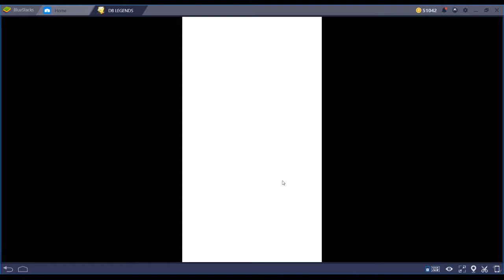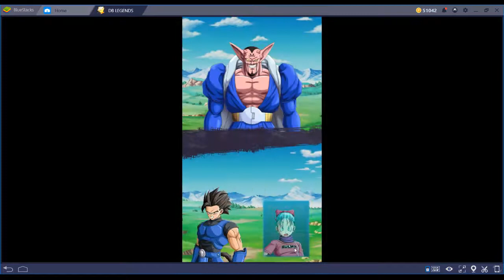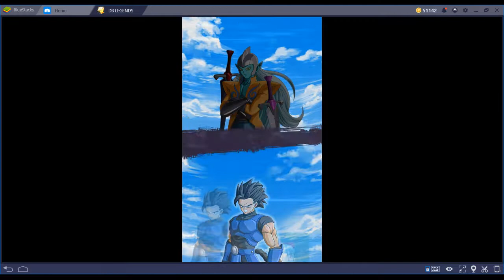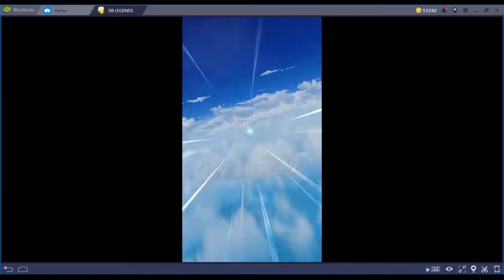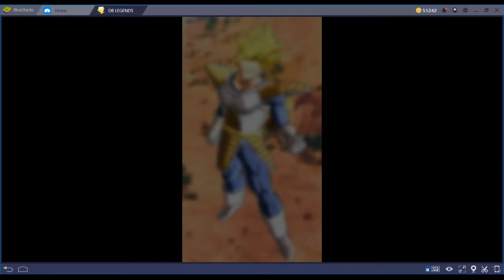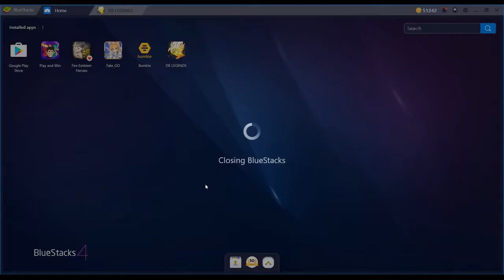Dragon Ball Legends - More of Part 3.